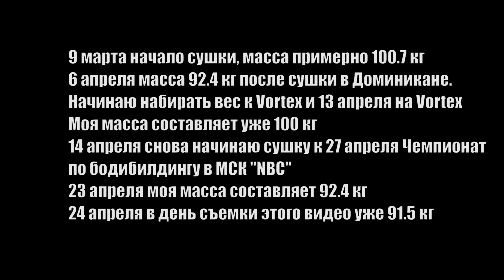Похудение для мужчины. Как похудеть на 24 дня - мой опыт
Похудение для мужчины  Как похудеть ха 24 дня - мой опыт

Я разработаю программу питания и тренировок именно для Вас, каждую неделю у нас будет личное общение по скайпу, телефону, WhatsApp, или по переписке. Это сделает Ваши результаты максимальным, а риски минимальными!

Тренировки по интернету намного более эффективны, так как это персональный подход к вашей ситуации.

Также я провожу онлайн фитнес курсы для тренеров или желающих пройти углубленное обучение методике тренировок

Однако для получения серьезного эффекта нужна программа питания и тренировок нацеленные именно на Вашу ситуацию! Также вы должны избегать адаптации мышц к нагрузке и менять свой план по крайней мере 1 раз в месяц!

 Поэтому я рекомендую Вам использовать серийные профессиональные программы, которые доступны на моих сайтах.